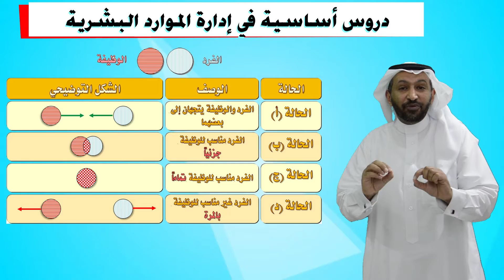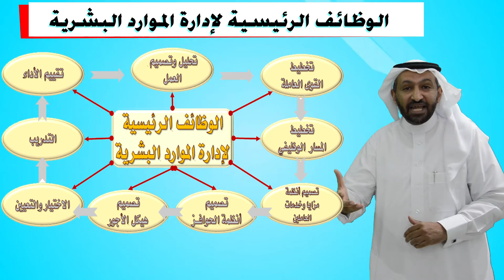دورة الاتجاهات الحديثة في إدارة الموارد البشرية HR مع المدرب د. محمد العامري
يطيب لنا في مكتب مهارات النجاح للاستشارات التعليمية والتربوية و مركز الاتقان الدولي للتدريب ان نقدم لكم هذه المادة التدريبية بعنوان : التطور التاريخي لإدارة الموارد البشرية The HR Journey

ونتوقع بإذن الله بنهاية هذه الوحدة التدريبية التي بعنوان التطور التاريخي لإدارة الموارد البشرية أن يكون المشارك قادراً على :
(1) معرفة مصادر التأثير في مدارس إدارة الأفراد وإدارة الموارد البشرية والإدارة الإستراتيجية لـ HR.
(2) التميز بين المناهج المختلفة في إدارة الأفراد وإدارة الموارد البشرية والإدارة الإستراتيجية لـ HR.
(3) التعرف على مفهوم إدارة الأفراد ومهامها وحدود صلاحيتها والعلوم الداعمة لها والمتغيرات المؤثرة فيها
(4) التعرف على مفهوم إدارة الموارد البشرية ومهامها وحدود وصلاحيتها والفرق بينها وبين إدارة الأفراد
(5) التعرف على مفهوم الإدارة الإستراتيجية للموارد البشرية والفرق بينها وبين إدارة الموارد البشرية

حيث تحدث المدرب و المستشار التعليمي و التربوي د. محمد العامري عن ما يلي :
مقدمة عن إدارة المواد البشرية
العوامل المؤثرة في تغيير الفكر الإداري لإدارة الموارد البشرية
التطور التاريخي لإدارة الموارد البشرية HR
المنظور الإسلامي للتعامل مع الموارد البشرية
التطور التاريخي لإدارة الموارد البشرية ، ويشمل مايلي :
أولاً : الثورة الصناعية
ثانياً : ظهور الحركات العمالية
ثالثاً: الإدارة العلمية
رابعاً: ظهور علم النفس الصناعي (الإداري)
خامساً: ظهور حركة العلاقات الإنسانية
سادساً: ظهور إدارة شؤون الأفراد
سابعاً: ظهور حركة العلوم السلوكية
ثامناً: ظهور إدارة الموارد البشرية HR
تاسعاً: الإدارة الإستراتيجية للموارد البشرية
عاشراً: الشهادة المهنية

والله الموفق